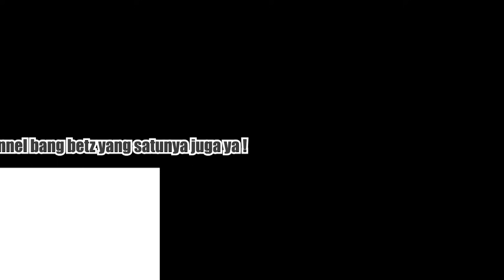LEAK BALI || FAKTA , SEJARAH DAN MITOS KEBERADAANYA || CERITA BERGAMBAR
kali ini bang betz akan bercerita tentang kisah dan asal usul tentang sebuah mitos yang sangat terkenal di pulau dewata bali

Untuk teman-teman yang ingin Bang Betz menceritakan suatu kisah, atau ingin menceritakan pengalaman pribadi, bisa dm di instagram bang betz atau ke email 🔽